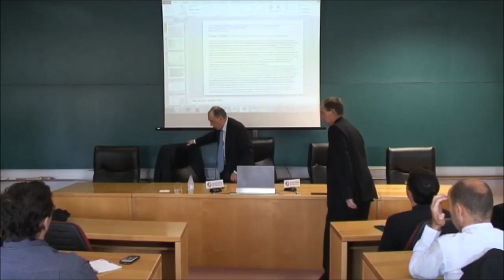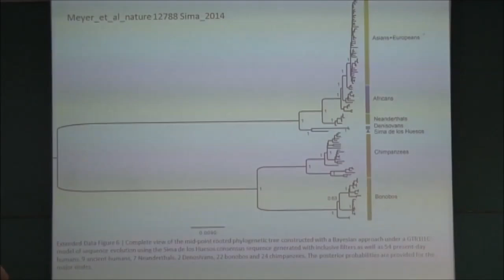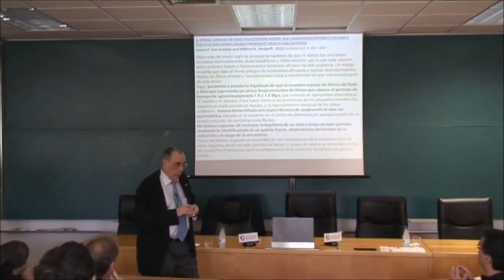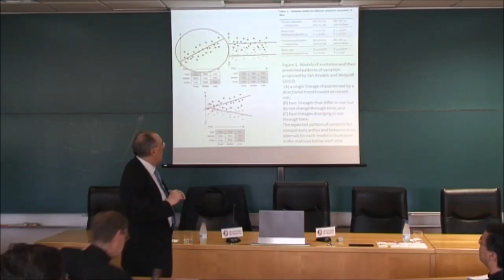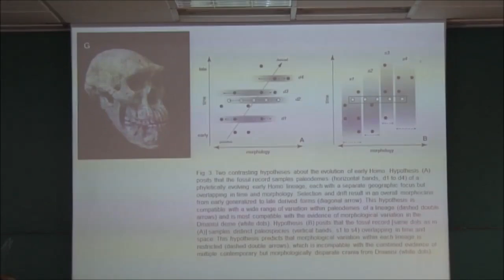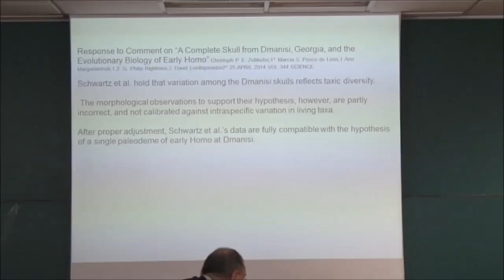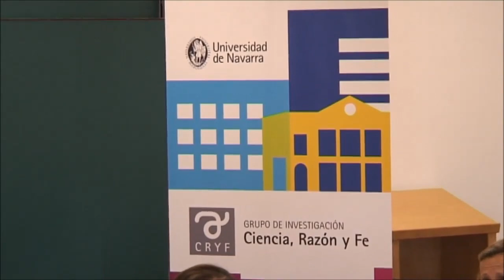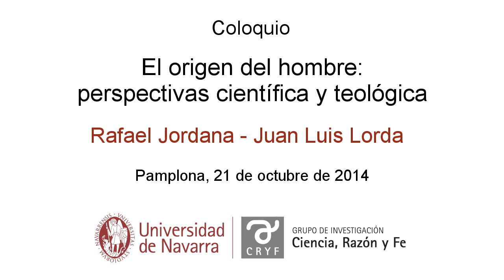El origen del hombre. Rafael Jordana y Juan Luis Lorda. Universidad de Navarra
Seminario – coloquio del Grupo Ciencia, Razón y Fe:
El origen del hombre: perspectivas científica y teológica
Rafael Jordana y Juan Luis Lorda. Pamplona, 21 de octubre de 2014.

Rafael Jordana es Catedrático Emérito en la Universidad de Navarra. Fue Catedrático por oposición de las cátedras de Fisiología Animal y de Zoología Aplicada de la Facultad de Ciencias de la Universidad de La Laguna en Enero de 1971. Ha sido Profesor Ordinario de Zoología y Fisiología Animal Comparada en la Universidad de Navarra desde Octubre de 1972 hasta su jubilación.

Resumen de su exposición:

Intentaré mostrar que todos los fósiles actuales del género homo se pueden explicar y son concordes con una especie en evolución desde hace unos 2,5 MY hasta el presente, es decir un ortogenetismo en desespecialización morfológica y especialización cerebral (la Inteligencia) que ya expuse en un artículo de 1988 Comenzaré la exposición con dos polémicas entre partidarios de esta postura y los partidarios de múltiples especies conviviendo en el tiempo.

Juan Luis Lorda es Sacerdote (1983), Ingeniero Industrial (1977) y Doctor en Teología (1982). Profesor Ordinario de Teología Dogmática de la Universidad de Navarra. Miembro del Grupo de Investigación Ciencia, Razón y Fe (CRYF).

Texto introductorio para su exposición:

“La mayoría de las historias acerca de la humanidad comienzan con la palabra evolución y con una exposición bastante prolija de la misma (...). Realmente, es mucho más lógico empezar diciendo: ‘En el principio, un poder inimaginable dio lugar a un proceso inimaginable’. (...). Un suceso no es más o menos comprensible por el tiempo que tarda en producirse. Para un hombre que no cree en los milagros, un milagro lento será tan increíble como uno rápido (...). Lo que importa en último término es conocer la causa del proceso. Por eso, todo el que realmente entienda este asunto se dará cuenta de que detrás de ello ha habido y habrá siempre una cuestión religiosa o, al menos, filosófica o metafísica” (G. K. Chesterton, El hombre eterno, I, 1).